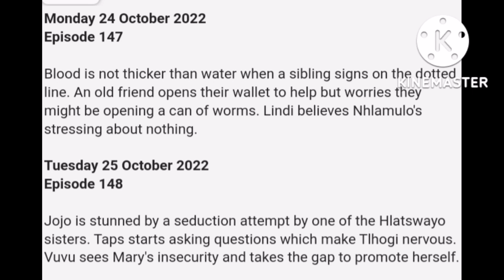Scandal etv 24 October 2022 episode